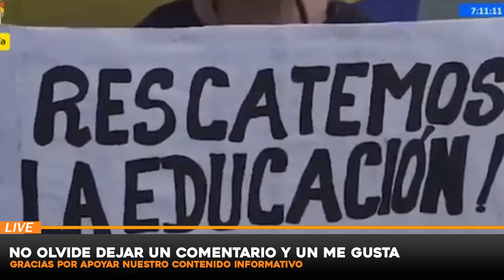ULTIMAS NOTICIAS DEL MUNDO, NOTICIAS de VeNEZUELA 07 NOVIEMBRE del 2024, Noticia mundial viajes